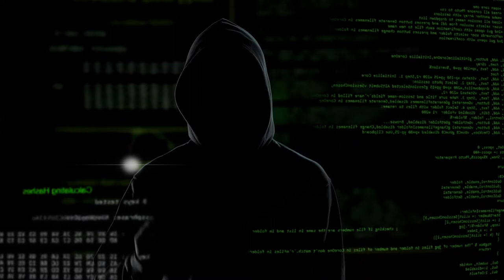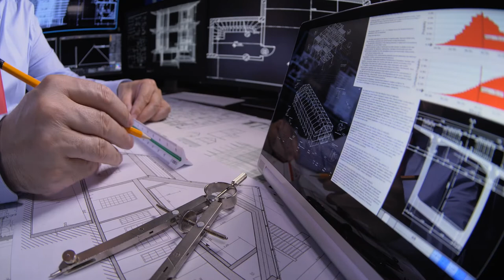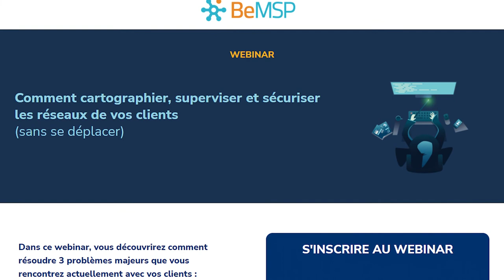Faire une cartographie exacte de vos réseaux informatiques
Quand on est MSP, il y a une problématique majeure qu’on rencontre et qui revient systématiquement : c’est la maîtrise du réseau de vos clients.

Si la plupart d’entre vous maîtrisez bien les postes et les serveurs, la partie réseau est plus difficile à adresser. Étant donné la multiplication des objets connectés sur le réseau, vous faites face à de plus en plus de complexité. Et vous le savez, un réseau encombré et mal réglé peut entraîner des lenteurs voire pire, des déconnexions très pénibles pour vos clients et donc générer de l’insatisfaction

Mais avant d’aller voir comment bien maîtriser le réseau de vos clients, c’est important de bien comprendre les problèmes auxquels vous êtes confronté.

Sommaire :
00:00 Introduction
00:42 la construction du réseau client
1:09 Les lenteurs et problèmes de réseaux
1:28 Pas de visibilité sur la connexion
1:57 Le premier outil pour gérer le matériel
2:28 Être omniscient
2:50 Utiliser les robots
3:15 Ce n’est pas si facile